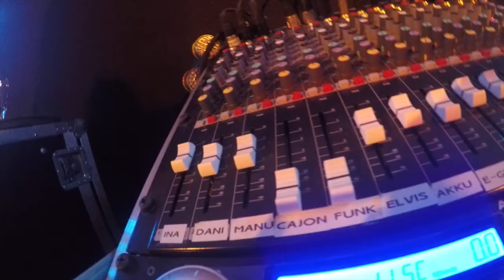Jukebox Deutschland Goes Fasching / Fasnet 2015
Die Faschingssaison 2015 mit Jukebox Deutschland!